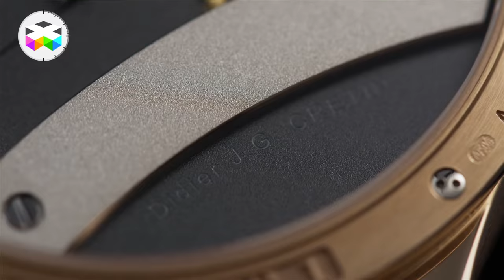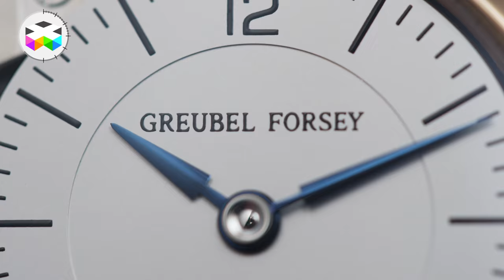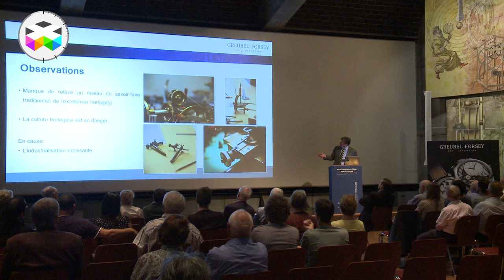Behind the Greubel Forsey Signature 1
Greubel Forsey has for sure established itself at the top of what fine watchmaking means and for a company that has started its activity a bit more than 10 years ago, this is quite an achievement! The notion of chronometry is at the core of the company but executed in an innovative interpretation and mastered with what is today the benchmark in terms of no compromise high-end finishing.

Since its start, Greubel Forsey have only produced tourbillon watches or other complex escapement systems such as the Double Balancier, but this year they presented a “simple” three hands watch called Signature with a “normal” escapement. But the very notion of simple and normal immediately takes a special meaning with Greubel Forsey, as this watch is just a concentrate of elegance and fine design.

The model presented this year comes in 4 variations in terms of case material, platinum, rose and white gold, and for the first time a steel version. It is limited to 66 timepieces overall, but interestingly this is only the beginning of Signature models, as the brand will associate itself with watchmakers, artisans outside of the company to keep developing this line of timepieces in the future. But for this first model, it was Didier Cretin, a watchmaker who has been working for the company since many years, who was leading this project that took 6 years to accomplish.